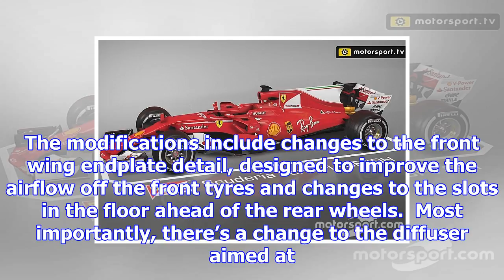Revealed: the key aero changes that put ferrari back on track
Ferrari has pushed on with developments of its 2017 car in recent races, with changes to the floor, ...